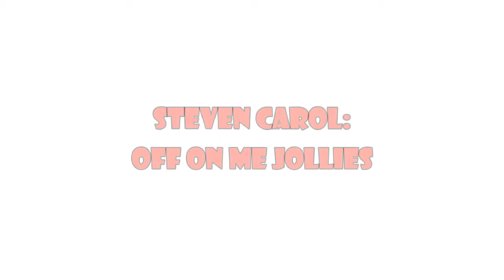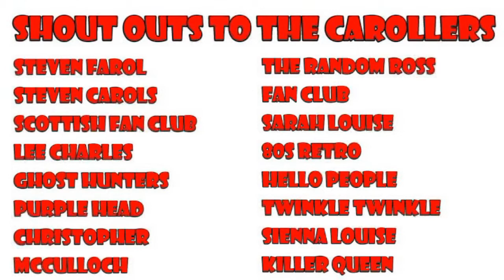Steven Carol: Off On Me Jollies 😎☀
In this one Steven makes one last video for you Carollers before he gose off on his jolly holiday.

And if you like science fiction or Doctor Who the be sure to check out my Doctor Who and Sci-Fi channel DavRoss The Whovian.